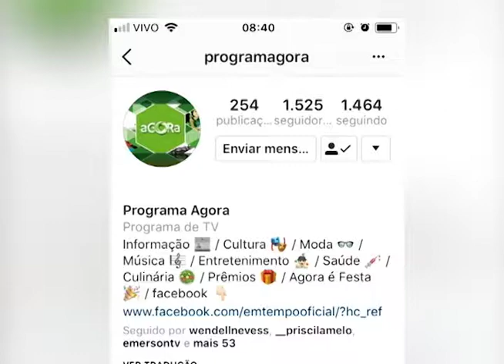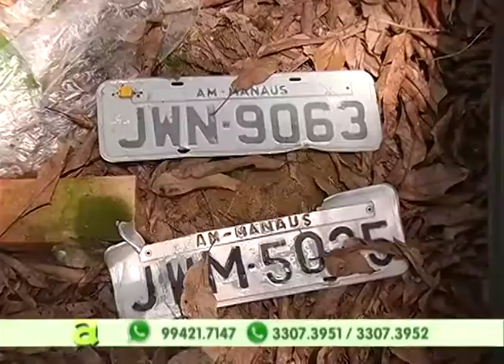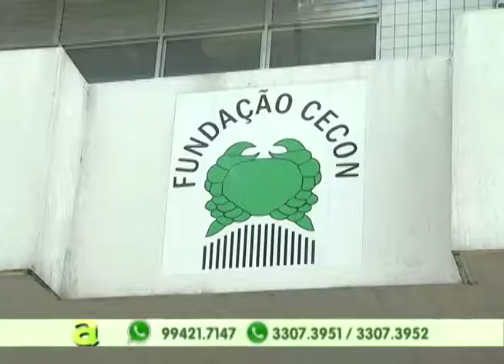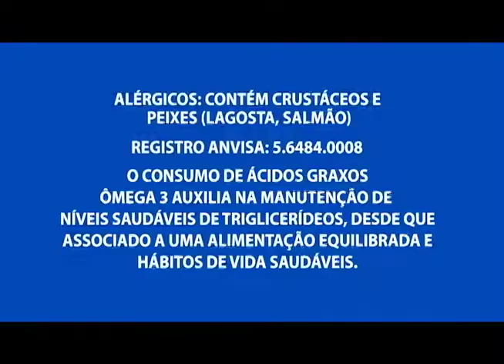Pacientes da fundação CECON estão sem o aparelho de radioterapia e a reclamação tem sido grande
01º BLOCO AGORA 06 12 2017 - Pacientes da fundação CECON estão sem o aparelho de radioterapia e a reclamação tem sido grande